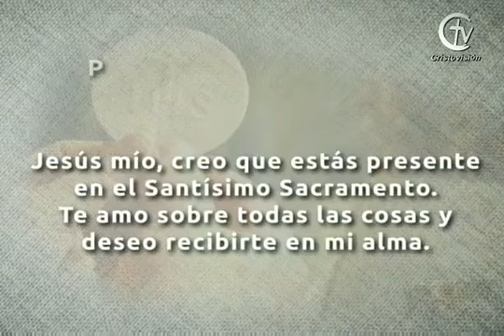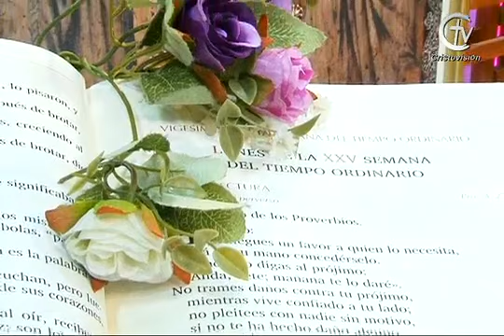SAGRADA EUCARISTÍA || Sábado 19 de septiembre de 2020 || Canal Cristovisión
Bienvenidos a la celebración de la Sagrada Eucaristía.